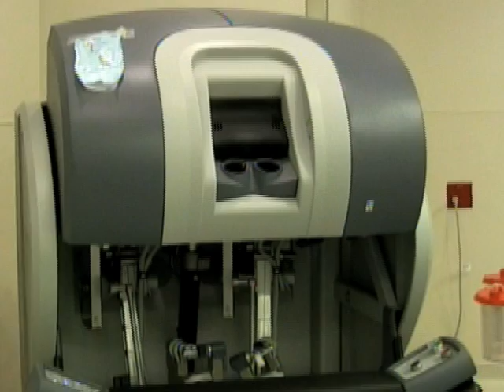Robots and Surgery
Dr. Jennifer Ashton talks to Dr. William Burke about robotic surgery as a treatment option for gynecological cancer. Dr. Burke explains how he controls the robot and why he thinks the technology makes him a better surgeon.